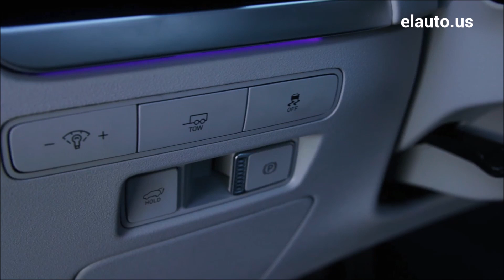2023 Hyundai Palisade - elauto.us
2023 Hyundai Palisade - elauto.us